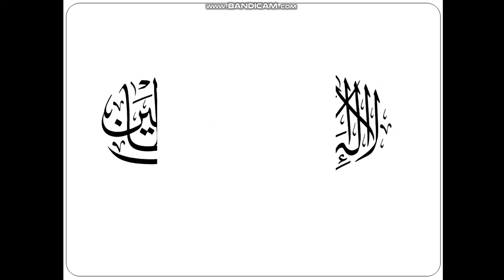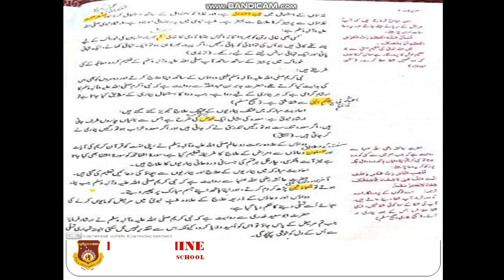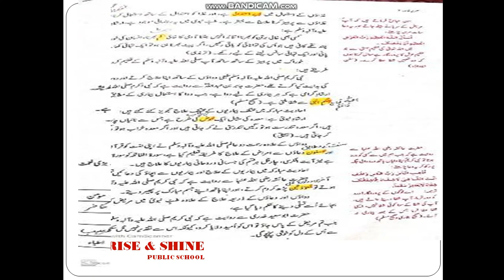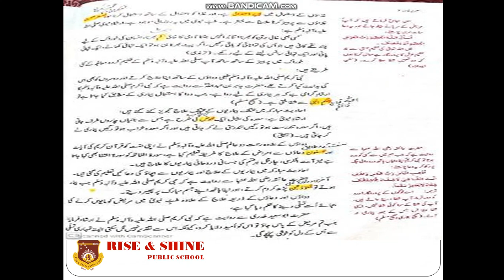Urdu, Class 7th Lecture # 2 Chapter # 2